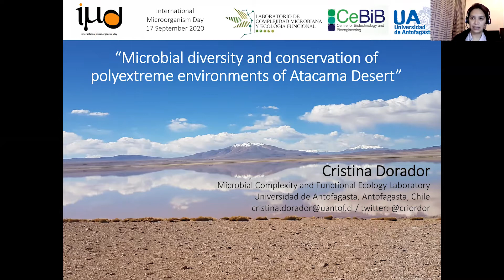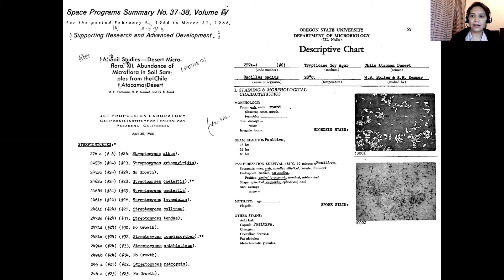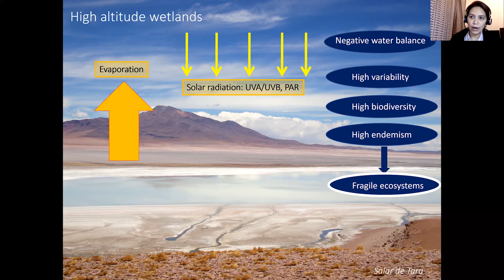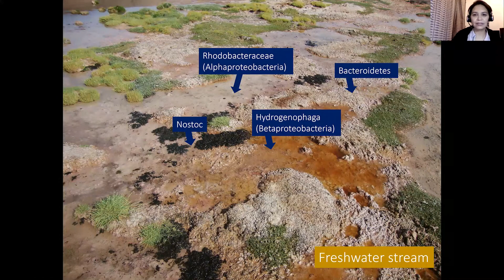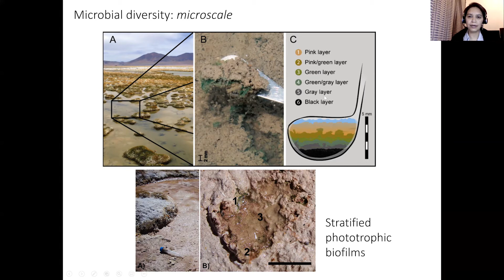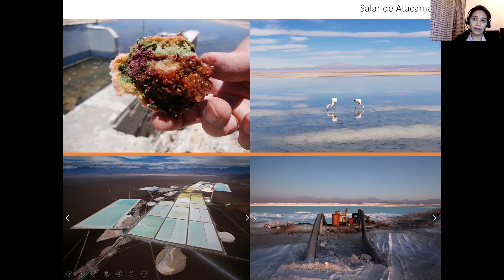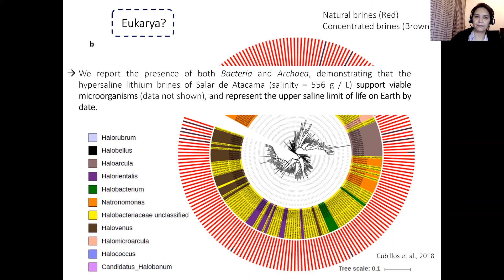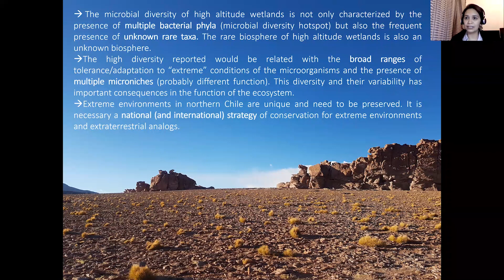Microbial diversity and conservation of polyextreme environments of Atacama Desert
Join Cristina Dorador (University of Antofagasta) as she goes through the "Microbial diversity and conservation of polyextreme environments of Atacama Desert". Her talk was part of the International Microorganism Day 2020.